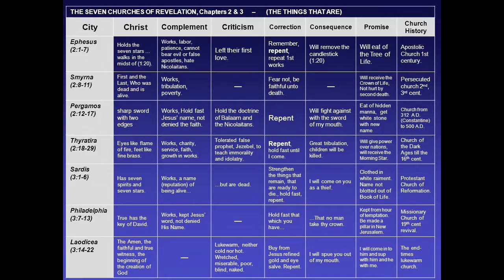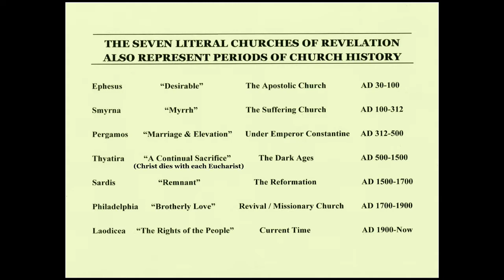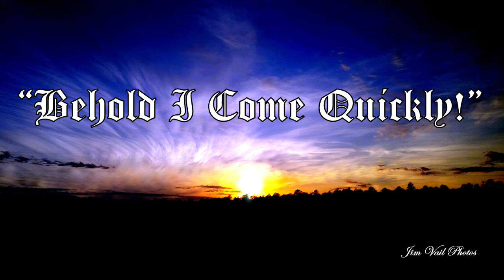"Revelation of Jesus Christ" (Chapter 2) PART 4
Chapters 2 and 3 or Revelation  consists of letters from Jesus Christ to Seven Churches of Asia Minor (Modern Turkey). Each church was a literal church with strengths and weaknesses. Each church was also a picture of various periods of Church History, from the time of the apostles to modern day. God has given us information about the future as well as a look back at the past (which was also future events when written back then!) God promises a special blessing to those who read or listen to this wonderful Book of the Bible!